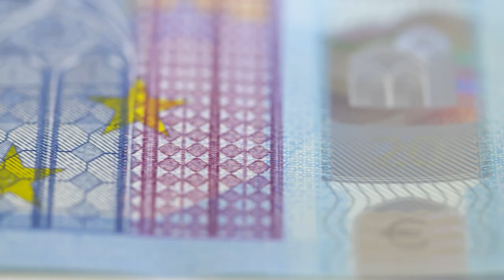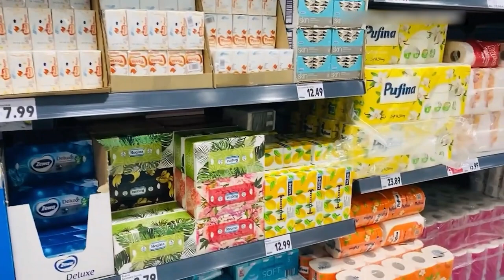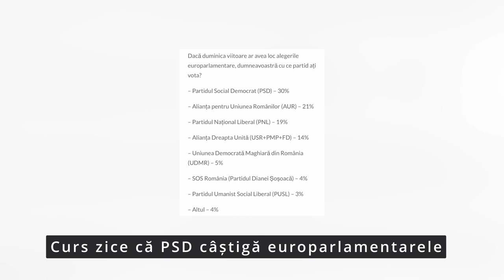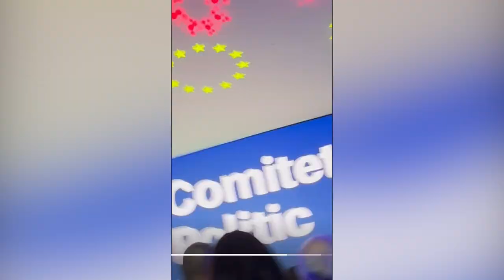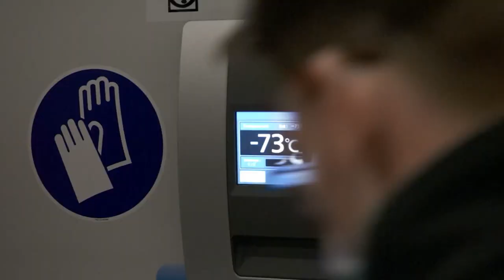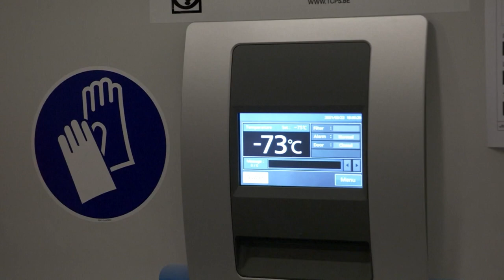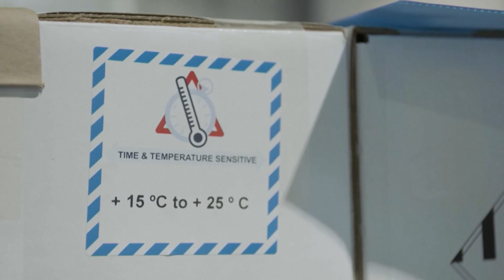Jurnal de știri naționale - 29 ianuarie